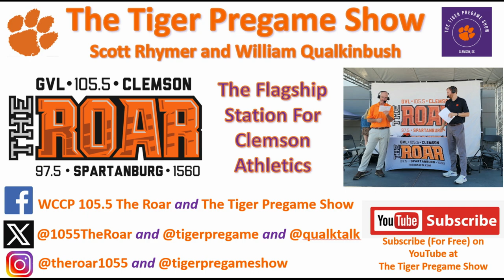October 10 Clemson Historic Picture Of The Day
Today’s photo is of George Burns, riding in a golf cart and signing a Clemson helmet as part of Homecoming festivities in 1986.  George Burns formed a comedy duo with his wife Gracie Allen, and typically played the straight man to her zany roles.

Following her death, Burns started appearing as a solo performer. He once won an Academy Award for Best Supporting Actor, and continued performing until his 90s.